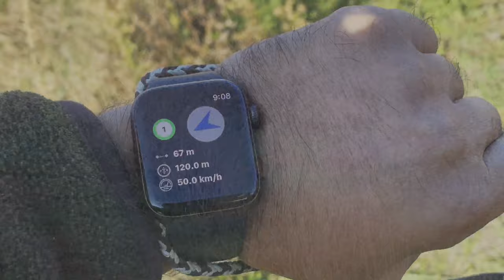Falconry. Hawking october partridges.